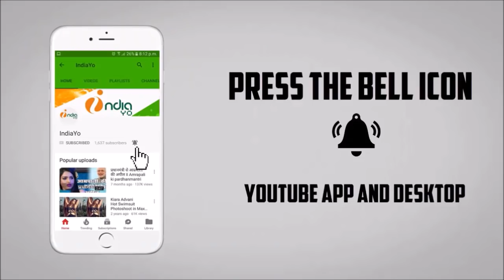प्रेमी ऑटोवाला - Premi Autowala - Pramod Premi Yadav - Bhojpuri Film 2019 - Shooting Start